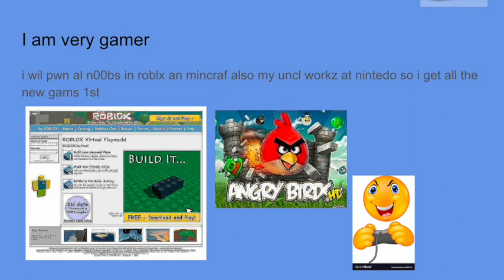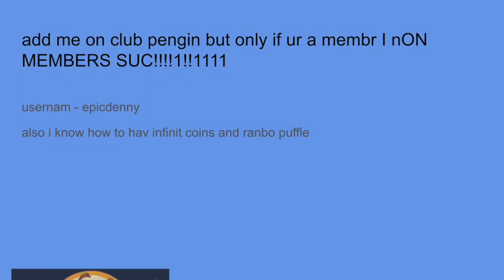chanel trailer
my channl is veyre epic11!11!!!